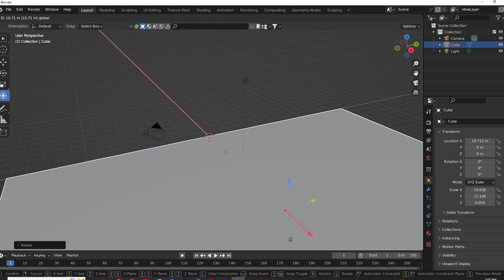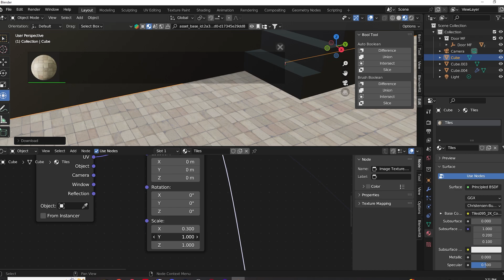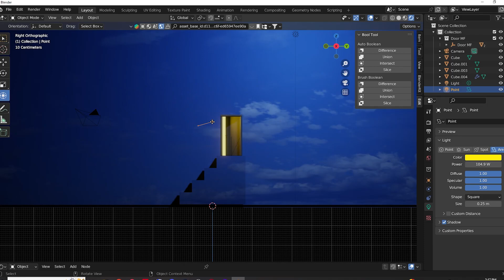3D Modeling - Making Liminal Space using Blender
Editing techniques:
- Modeling and sliding
- Applying and modifying texture
- Creating glowing objects
- Lighting and environment management

This project is inspired by the movie “The Truman Show”, along with my recent obsession with liminal spaces. These liminal spaces somehow have the magic of making me extremely calm and peaceful, occasionally nostalgic. The examples of these can be an empty hotel room, an empty school hallway, or an empty street on a hill. The word “empty” is strongly emphasized since the vibe of these places is supposed to make people feel alone and calm, leaving the audience to pause and think about this place, or this world, for a minute. Another great example will be the Backrooms, one of the digital creations that went viral on the Internet lately. Places like this feel like you saw them in your dream, they appear to be real and fictional at the same time. So instead of live action, I decided to use a 3D modeling program and start crafting a place. My 3D modeling skill is still in the learning process. I chose the Truman stair because it looks simple and gives an instant liminal vibe to the audience. I played around with the lighting, in terms of making it a night scene and glow inside of the door. The blue sky wallpaper on the wall gives people an illusion. It’s still a calming place and it keeps the mystery of what’s beyond that door. Blender is such a user friendly program and it is starting to make me addicted more and more. This project is to show that I am a quick learner when it comes to digital design, and my passion in discovering new tools and paths.